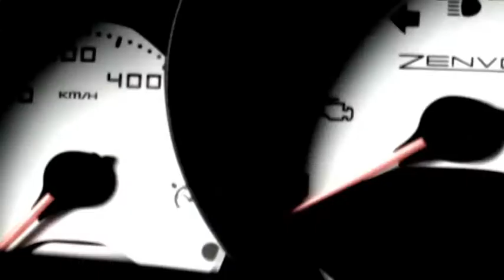Great Dane: Zenvo ST1 "Automotive Sports Car"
The Danish Zenvo ST1 is an 1104-hp monster featuring a completely reworked Z06-sourced 7.0L V-8. Only 15 models are available worldwide at a price of more than $1.1 million. Video courtesy of Zenvo.